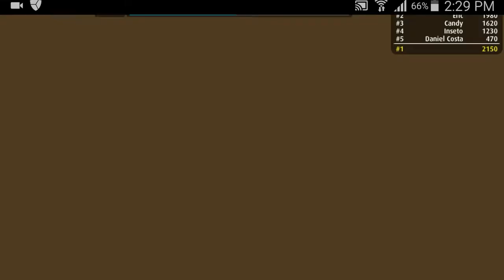Playing arrow.io Nail OR Fail